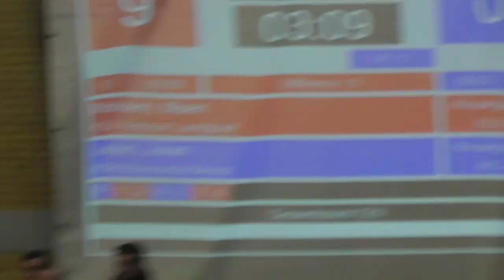Moein Mohseni - Julian Lejkin 86kg G